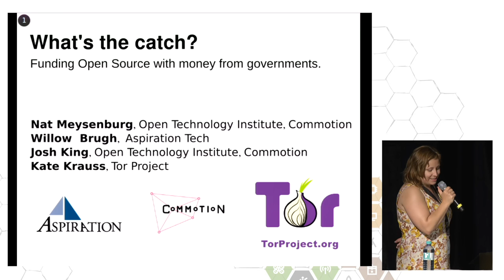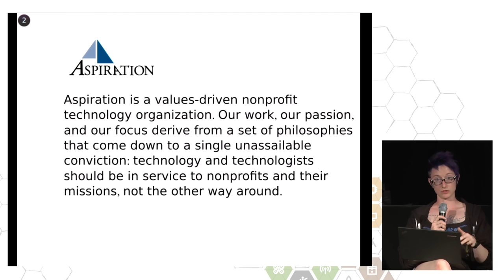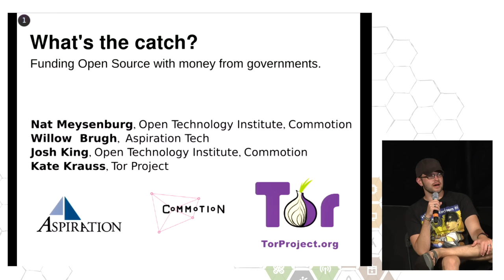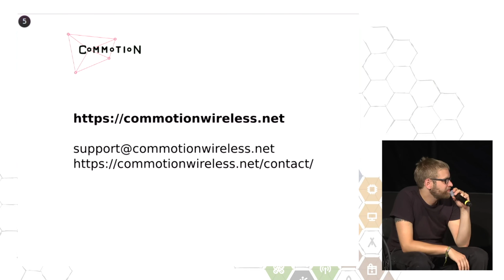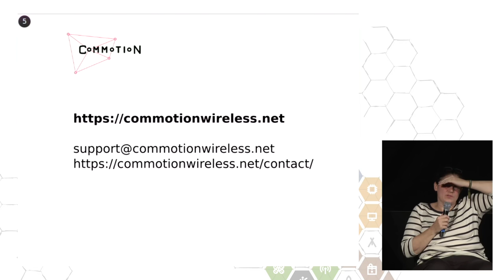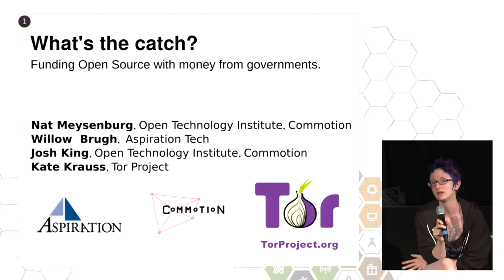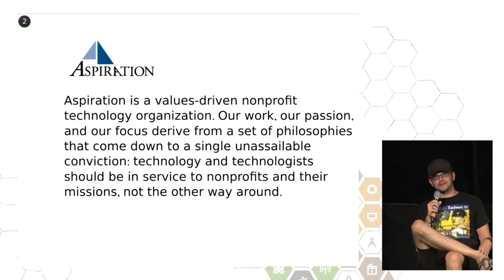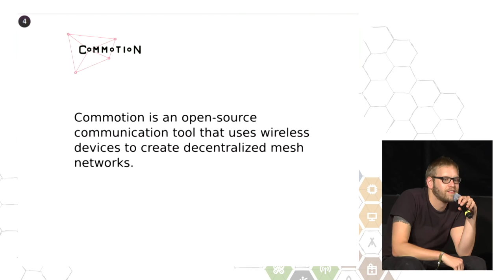What's the catch?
Increasingly, there is money available to fund free software projects; however it often comes from large organizations, governments, and corporations, who all have their own goals and missions. The question becomes, if you decide to work with these groups, is it possible for your project to maintain a set of goals and ethics that are its own? Members of the Open Technology Institute will draw on our experiences in partnering with large interested funders (US Government, Google), and facilitate an audience discussion of how this funding model can work, the challenges that can arise and the complicated ethics around it.

nat, Kate Krauss, willowbl00, Josh King